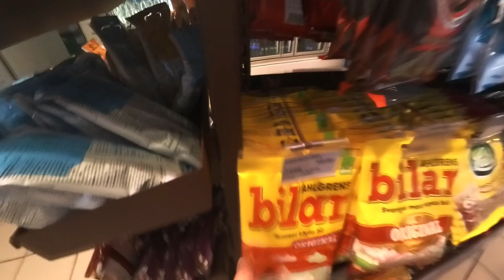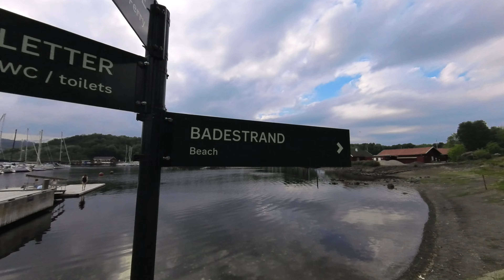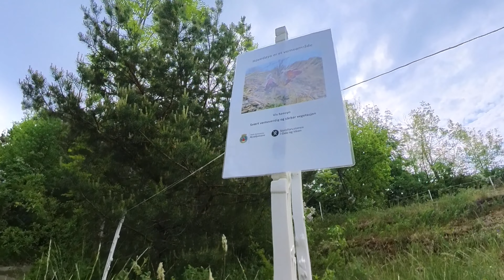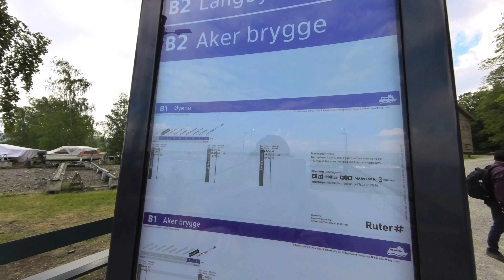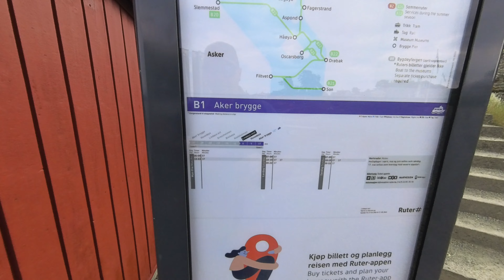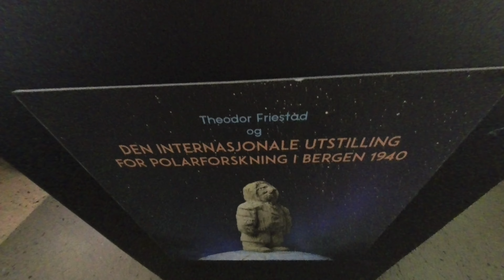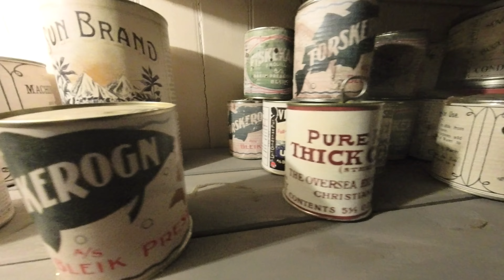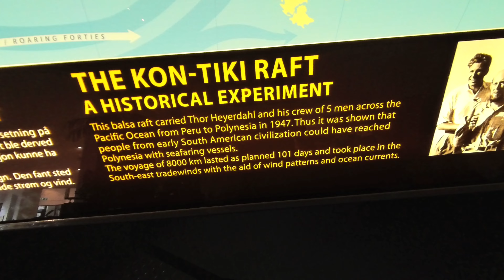4 Days in Oslo (Day 2) Oslofjord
A day on Oslo fjord visiting the islands of Hovedøya & Lindøya. Also visiting the Fram and Kon-tiki Museum.